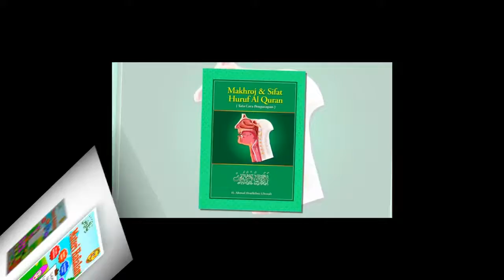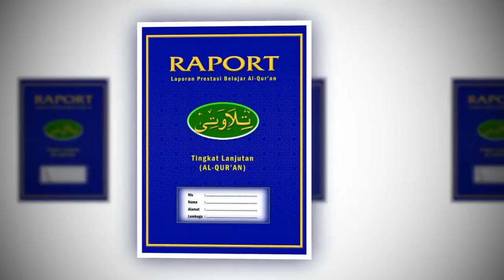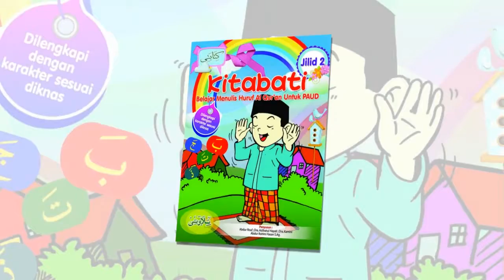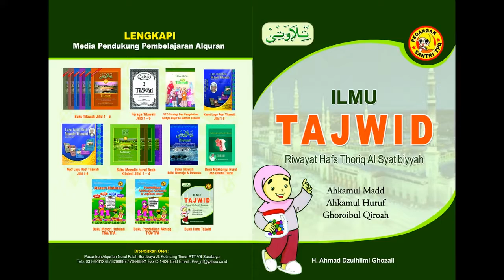Produk Nurul Falah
Tilawati, Praga Tilawati, Kitabati, Strategi Pembelajaran Al Qur'an, MP3 Lagu tartil Rost, Tilawati Remaja, Makroj dan Sifat Huruf, Materi Hafalan dll.